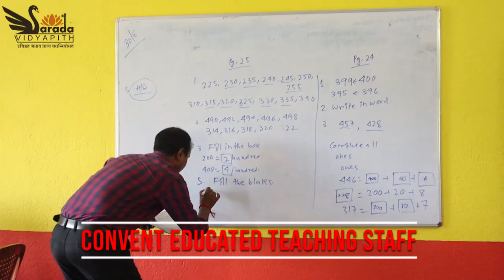তারকেশ্বরে ধিক্কার মিছিল ও পথসভা করলেন শুভেন্দু অধিকারী—প্রতিবাদী আওয়াজ